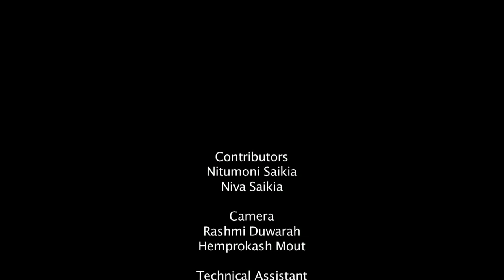প্ৰতিভা আৰু দায়বদ্ধতা_২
Contributors: Nitumoni Saikia & Niva Saikia
Camera: Rashmi Duwarah and Hemprokash Mout
Editing: Bitu Das
Technical Support: Rajesh Kr. Sarma
Produced by: Dr. Sangeeta Kakoty, Deputy Director ( Multimedia), KKHSOU